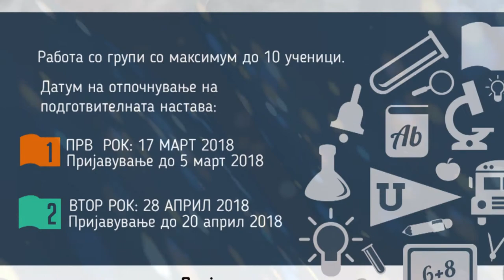Подготвителна настава по математика на УГД